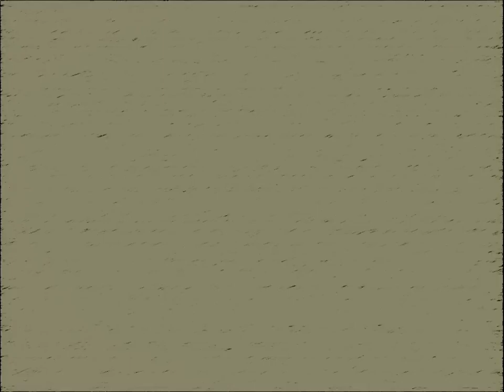Ripples in Time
This video is a piece of music I wrote that sets a mood. It is, in my opinion, fine as is, but if you happen to use meditation or substances, etc, to create an altered state of mind, that also would be a great way to listen to this.